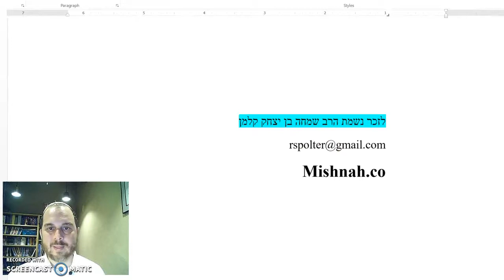Ketubot Chapter 2 Mishnah 6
Two kidnapped women are relied upon to testify about each other